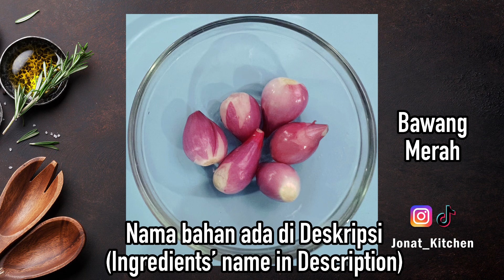Kalo Menunya Begini, Bikin Lahap Makan 😋🤤 - Tumis Buncis Cumi Asin Ala Jonat Kitchen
Tumis Buncis Cumi Asin

Bahan-bahan:
- 200 gram Buncis
- 300 gram Cumi Asin
- 3 Cabe Merah Keriting
- 4 Cabe Rawit Merah
- 6 siung Bawang Merah
- 5 siung Bawang Putih
- 1 Tomat Merah
- 1 sdm Saus Tiram
- 1 sdt Gula Pasir
- 1 sdt Penyedap Rasa
- 1 sdt Garam
- Minyak Sayur
- Air Putih

Selamat Mencoba!

Sauteed Salted Squid Chickpeas

Ingredients:
- 200 grams of beans
- 300 grams of Salted Squid
- 3 Curly Red Chilies
- 4 Red Cayenne Peppers
- 6 cloves of Red Onion
- 5 cloves of Garlic
- 1 Red Tomato
- 1 tbsp Oyster Sauce
- 1 tsp Granulated Sugar
- 1 tsp Flavoring
- 1 tsp Salt
- Vegetable oil
- Water

Good luck! If you have any questions, please write them in the comments column.